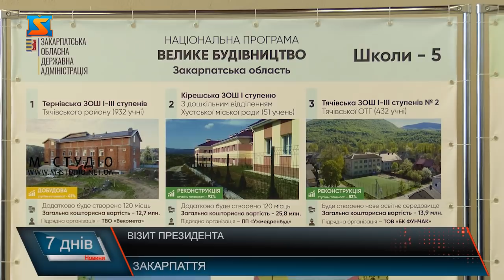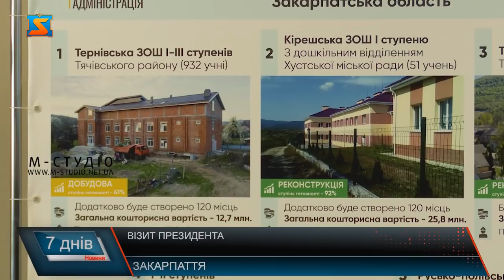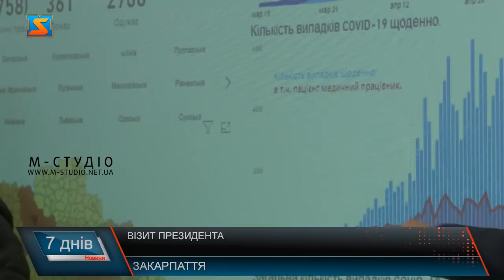Візит президента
Президент України 9 травня  о 8 ранку прибув з робочим візитом у Закарпаття. Перша локація, яку відвідав Володимир Зеленський  - меморіальний комплекс «Пагорб Слави» в Ужгороді, де поклав  квіти і вшанував пам’ять воїнів, загиблих у боях за визволення України від нацистських окупантів  у Другій світовій війні.Далі кортеж президента прибув на КПП «Тиса», де оглянув проблемний міст, якому понад століття і презентував його ремонт. Новопризначений голова Закарпатської ОДА доповів президенту України про хід реалізації  проєкту  «Велике будівництво,  яке має бути закінчене у Закарпатті до кінця 2020 року: це 5 садочків, 5 шкіл, 7 спортивних комплексів. А також Олексій Петров розповів про проблеми лісової галузі, необхідність розбудови прикордонної  інфраструктури, зокрема відкриття двох нових КПП  - Дийда і Білої церкви. Торкнулися питання і відновлення закарпатських доріг. Мова йшла про будівництво і ремонт 370 км автошляхів краю.На короткому брифінгу для журналістів,  торкнулися питань реформ, призначення Саакашвілі, а також  заробітчан, адже для Закарпаття – це вкрай актуально.  Що буде, якщо після карантину краяни захочуть повернутися на роботу за кордон?
Дві локації: Пагорб слави і КПП «Тиса», брифінг з всього 3 запитань  - таким був майже 4-ригодинний візит президента України у Закарпаття.